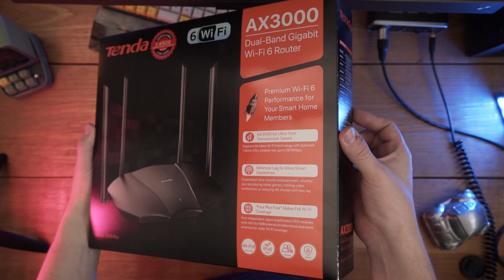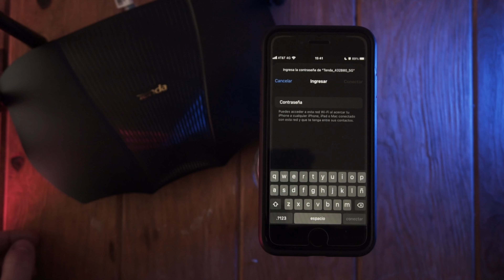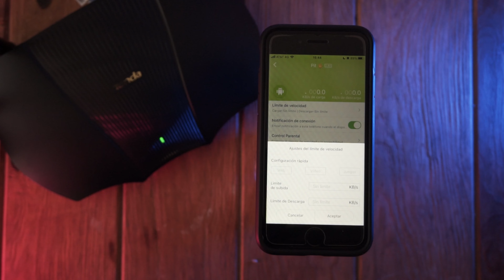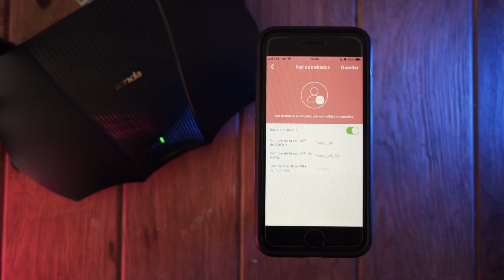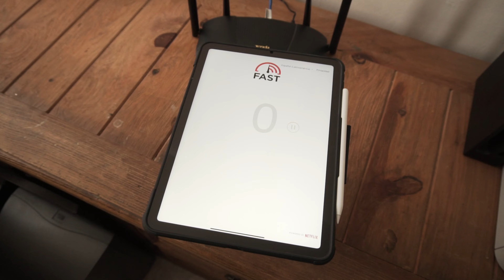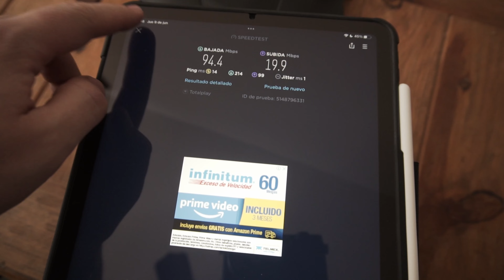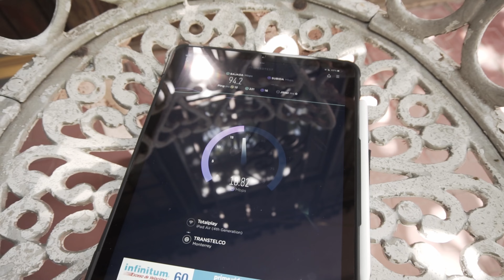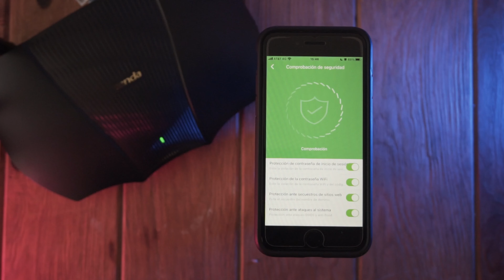Revisado e instalación del ROUTER Tenda AX3000 👀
👇👇Abre AQUÍ👇👇
🏮Enlace de compra:

🎙️ Mi nuevo micrófono
🫀 Organiza tus cables
📺 Mi monitor
⌨️Ofertas en teclados

🎶La mayoría de mis canciones son de estos increíbles autores ¡Apoyenlos porfavor!

(*Algunos de los enlaces de compra que pueden ver en estos videos son de afiliado, por lo que podrá recibir una pequeña comisión por tu compra, pero tu no pagarás más)

Timestamps:
00:00 Introducción
00:40 Precio
01:24 Desempaquetado
02:10 Diseño y calidad
03:22 Instalación Inicial
04:29 Aplicación y funciones
06:35 Características adicionales
07:34 Prueba de velocidad y rango
09:09 Conclusiones